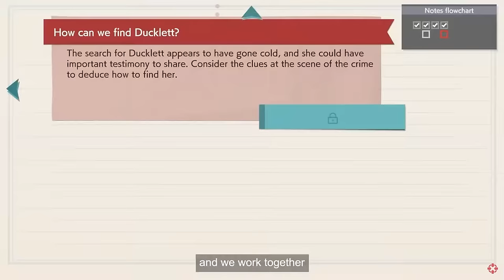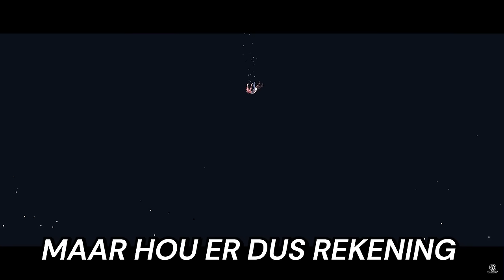TOP 10 NINTENDO SWITCH GAMES JAAR 7 (2024) | RICKACHU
HAPPY BIRTHDAY NINTENDO SWITCH! Het is weer 3 maart en dat betekent dat het hoog tijd is voor de jaarlijkse Nintendo Switch Top 10 Games. Let op, hier staan alleen games in die in het AFGELOPEN jaar zijn verschenen. Ben je benieuwd naar wat ik in de vorige jaren in de top 10 heb gezet? Check dan de video's hierboven.